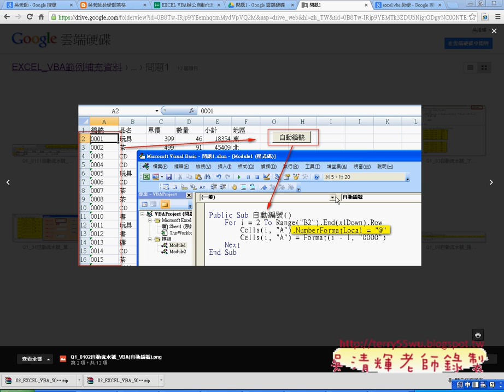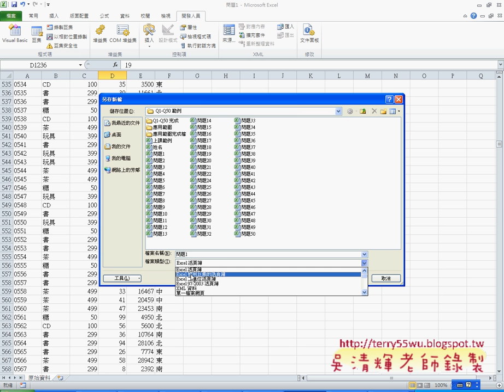自動流水號VBA程式EXCEL函數與VBA自動化(完整影音請搜尋吳老師)